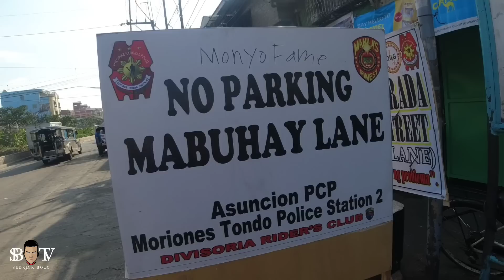NAKIKITA MO BAYANG KARATULA DALA-DALAWA YAN!!!ETO LAMG KABUHAYAN NAMIN SIR!!DPS Clearing Operation🚨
DPS DAILY CLEARING AND INSPECTION OPERATION 🚨 IN HERBOSA ST. TO  MABUHAY LANE ROAD 10 HWY DISTRICT 1 TONDO MANILA🎥